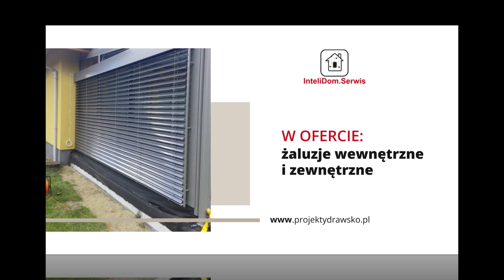Osłony okienne Intelidom.Serwis Serwis Gdańsk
OsłonyOkienne to nasza specjalność w firmie Intelidom.Serwis. Siedzibę mamy w Gdańsku, a pracujemy pod kierownictwem Piotra Przybylskiego.

Ofertę kierujemy do klientów z całego Trójmiasta. Zajmujemy się dystrybucją osłon zewnętrznych, jak i wewnętrznych. W naszym asortymencie znajdą Państwo rolety antywłamaniowe, żaluzje wewnętrzne oraz fasadowe, a także markizy. Zapewniamy pełną obsługę posprzedażową. Podejmujemy się montażu zakupionych osłon, a także ich naprawy w razie jakiejkolwiek awarii. Ponadto powierzyć nam można modernizację starych żaluzji lub rolet. Uzupełnienie naszej oferty stanowią bramy wraz z automatyką sterującą i agregaty. Dodatkowo proponujemy integrację systemów sterowania w całym domu.